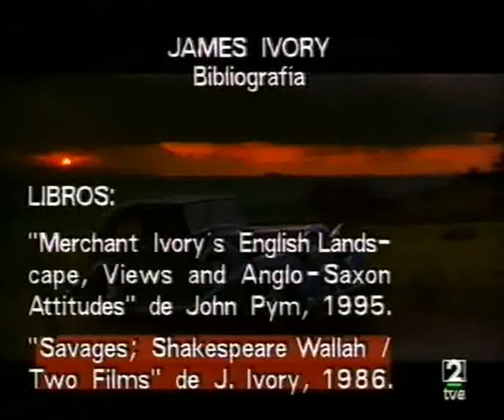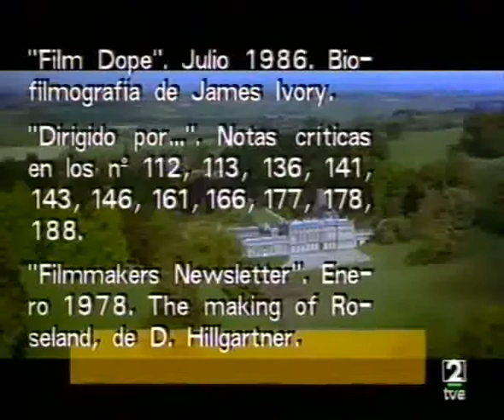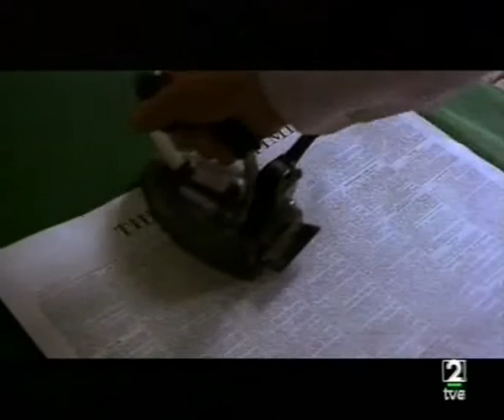Qué grande es el cine: Lo que queda del día (parte 7)